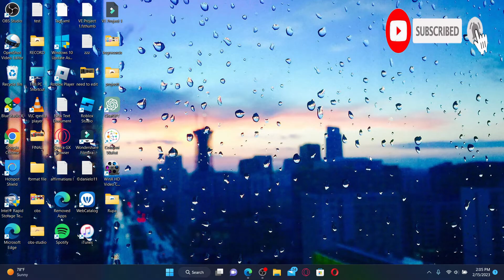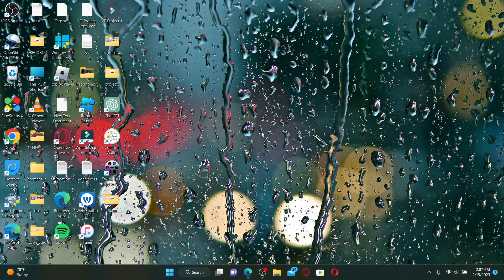TAFE Student Login: How to Login into TAFE Student Portal Online 2023?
Are you having trouble accessing your TAFE account? In this video, we'll guide you through the process of TAFE login, step-by-step. Whether you're a new or returning student, we'll show you how to login to your TAFE account and access your courses and resources. we'll cover everything you need to know to login to TAFE. Don't let login issues hold you back from achieving your academic goals. Watch this video and login to your TAFE account with ease.